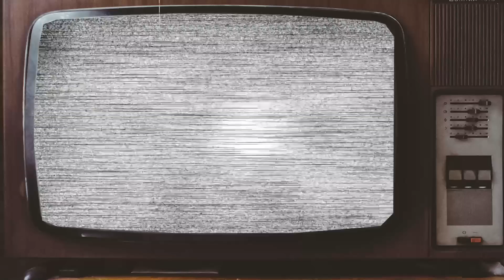WKRP in Cincinnati 1978 Cast THEN AND NOW 2023, What the Cast Looks Like 45 Years Later!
WKRP in Cincinnati 1978 Cast THEN AND NOW 2023, What the Cast Looks Like 45 Years Later! Welcome to the exciting world of "WKRP in Cincinnati" tv series! Join us as we take a trip down memory lane and revisit some of the most iconic stars of the show. Let's see how the "WKRP in Cincinnati" stars appear now compared to when they were on the show! You'll be amazed at the changes in their looks and their careers.